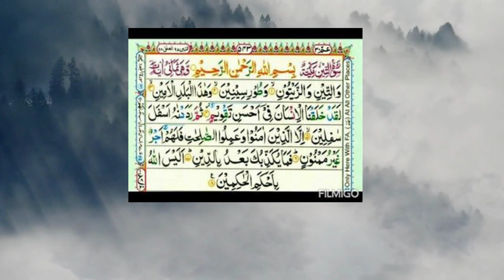surah At-Tin | surah 95 | The Holy Quran | وَٱلتِّينِ وَٱلزَّيْتُونِ ١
Surah At-Tin is the 95th chapter of the Quran and it is named after the fig mentioned in the first verse. It is a Meccan surah and consists of 8 verses. The surah talks about the creation of man and how he was created in the best form. @salsabeelquran